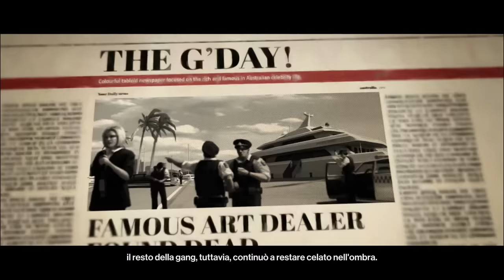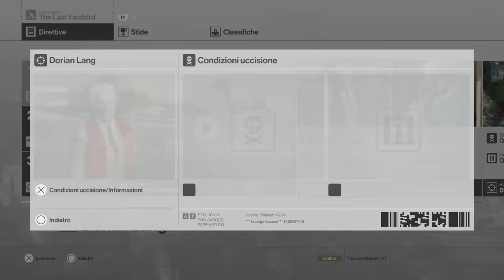COME ROVINARE IL MATRIMONIO A TUTTA LA FAMIGLIA | Hitman 2 [ITA]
Episodio speciale in attesa di Hitman 2 (questa è la demo): oggi rovineremo il matrimonio di mio cugino in una mega villa a cui parteciperanno 3 ladri in pensione con un bottino multimilionario nascosto. Armati di un fucile da cecchino, dovremo completare tantissimi obiettivi. Buona visione.